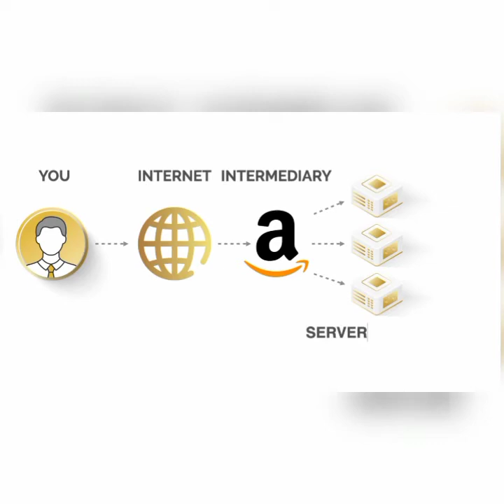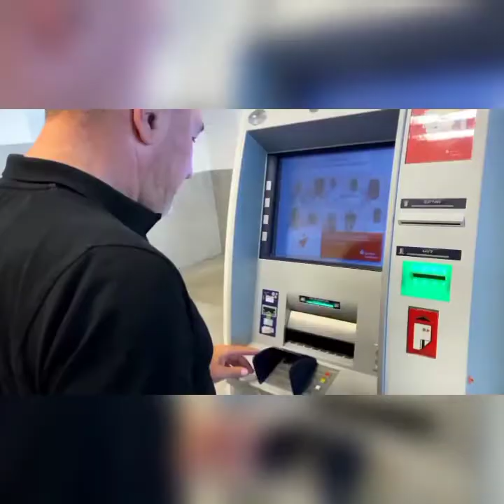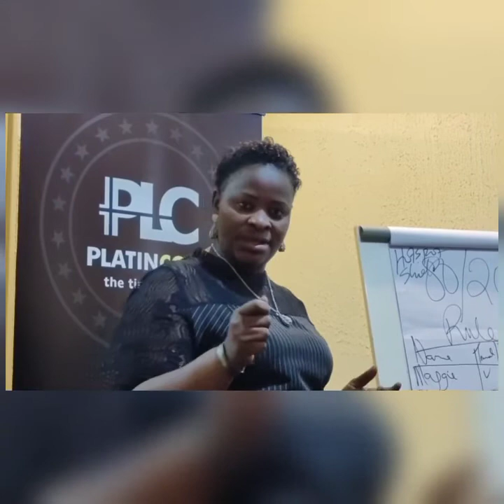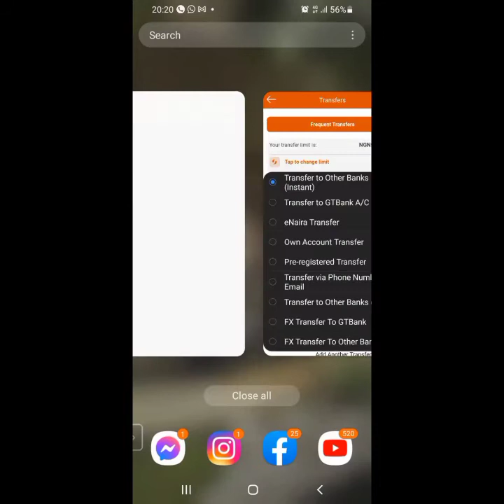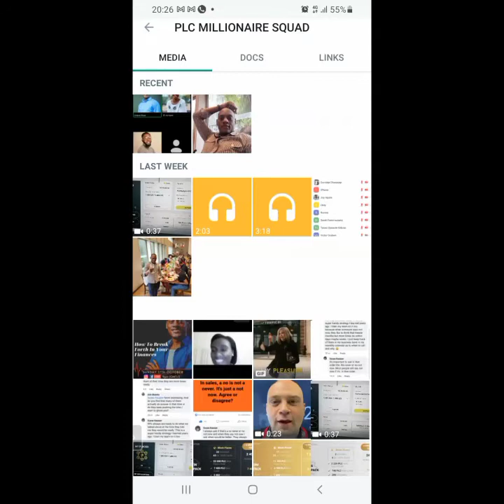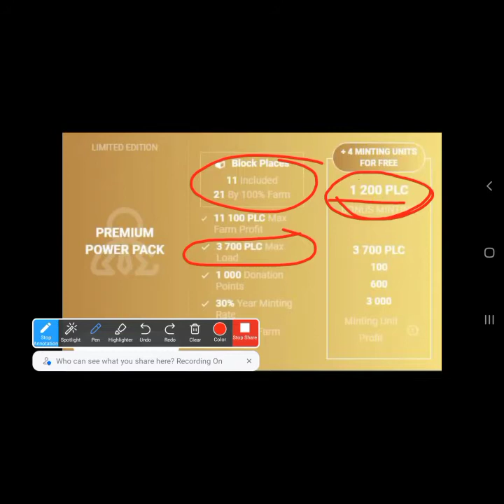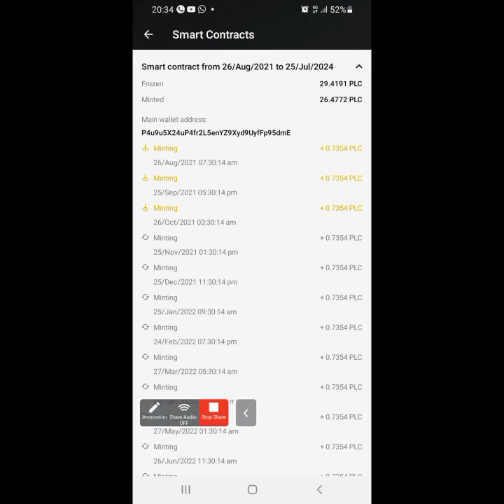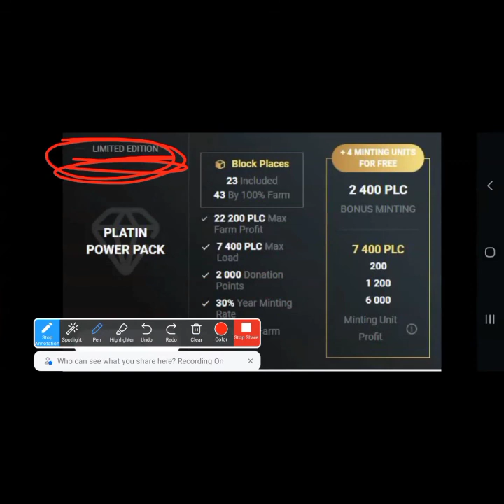How to Earn Passive Income with your Smartphone using Blockchain Technology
Discover how to mint crypto every month for 10 years straight using just your smartphone connected to blockchain technology.